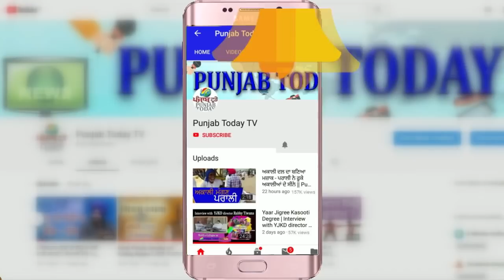संसद में गरजे भगवंत मान, कृषि मंत्री को आया पसीना! Bhagwant Maan | Farmer Protest | Punjab Today TV